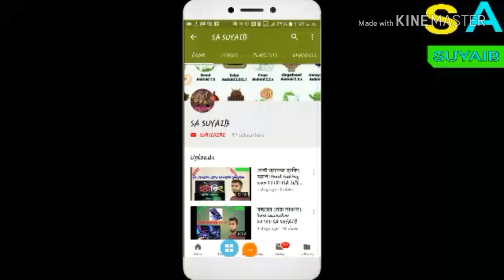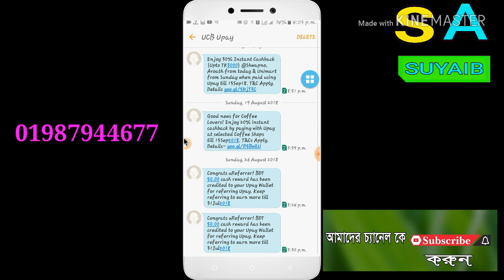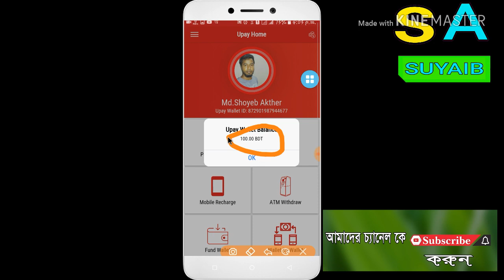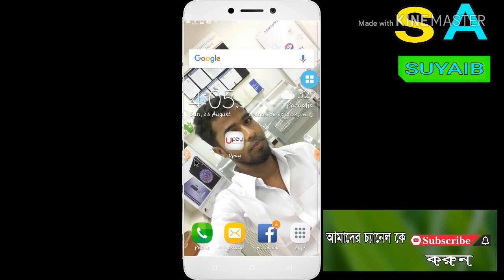একাউন্ট খুলে টাকা পাবেন 100% গ্যারান্টি।UCB Upay Free chash।।SA SUYAIB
এটি একটি বাংলাদেশ ইউনাইটেড কমার্শিয়াল ব্যাংকের official apps. এটা আপনার বিকাশ ডাচ বাংলা রকেট এর মত একি apps। সেখানে অ্যাকাউন্ট খুলে আপনি ফ্রিতে পেয়ে যাচ্ছেন 50 টাকা. আর যদি আপনি কাউকে রেফার করেন তাহলে আপনি আবার 50 টাকা পাবেন. মনে রাখবেন এটি আপনার কোন রেফার আইডি ছাড়া আপনি কোন 50 টাকা পাবেন না. টাকা পাই তাহলে আপনাকে যেকোন কারো রেফার আইডি নিতে হবে. আমার রেফার আইডি আপনি ব্যবহার করতে পারেন নিম্নে দেয়া হলঃ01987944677
 এখান থেকে আপনার টাকা অবশ্য অবশ্যই পাবেন এতে আপনাদের চিন্তিত আর কোনো কারণে হয়তো কয়েকদিন লেট হতে পারে।

ভিডিওটি ভালো লাগলে লাইক করবেন কোন মতামত থাকলে কমেন্টস করবেন।

** ধন্যবাদ আমাদের সাথে থাকার জন্য সবাই ভাল থাকবেন**